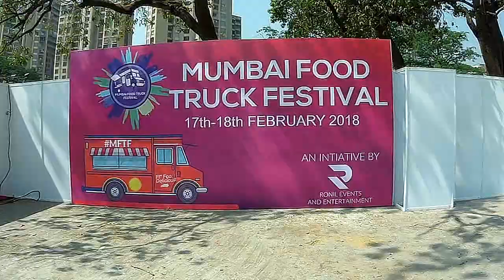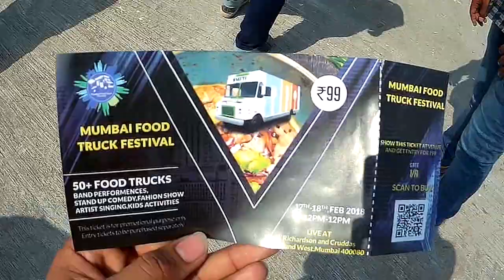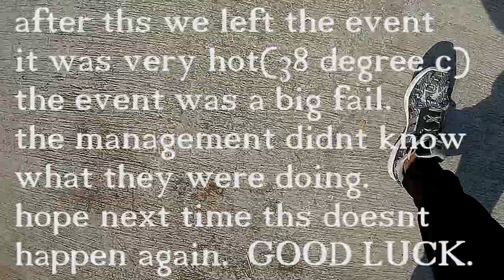WORST FOOD FESTIVAL EVER | Mumbai Food Truck Festival | Raw vlog...mulund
Its just a raw vlog.
see you n next video
Peace out.
wanna collab?? DM on insta...